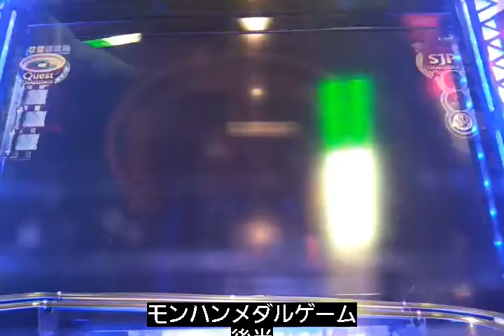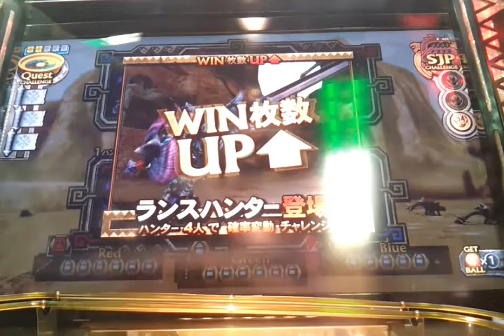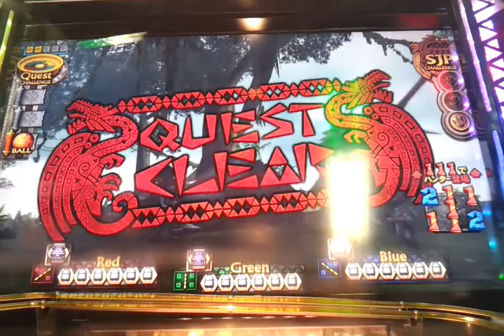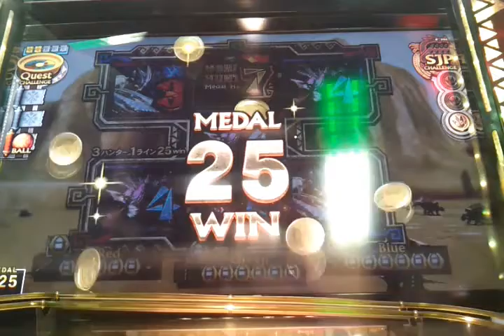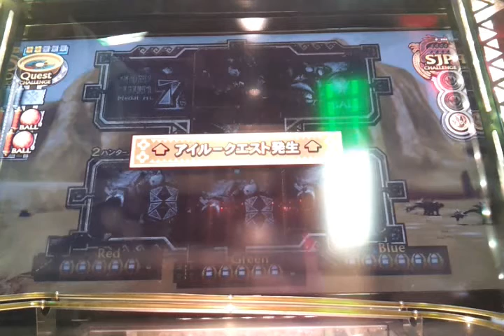モンラジクラブメダルゲーム、少なからず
やっぱ・・・
満足いかなかったなぁ・・・
次回余裕あればまたやるぜよ

質問、動画撮影に参加したい方、募集中です

（最初の編集おかしかったですね）
モンハンメダルゲーム
後半！

※このゲームを設置していたお店は既に閉店しています

ツイキャス、たまにしてるかも？